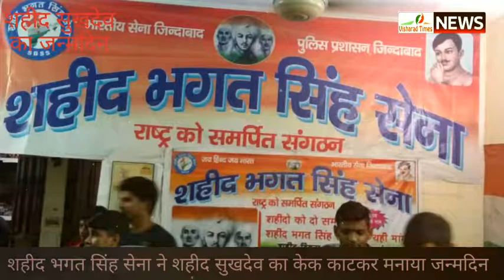शहीद भगत सिंह सेना ने धूमधाम से मनाया शहीद सुखदेव का जन्म